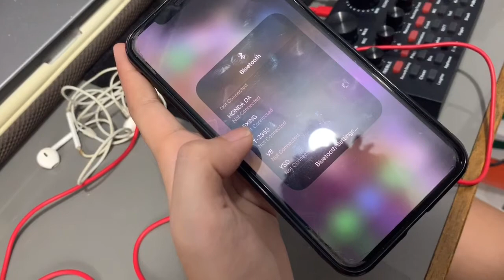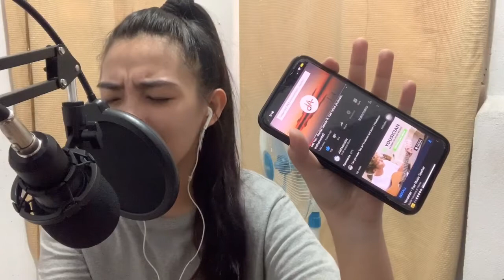HOW TO SET UP BM800 MIC CONDENSER WITH SOUNDCARD AND RECORD LIKE A PRO!!